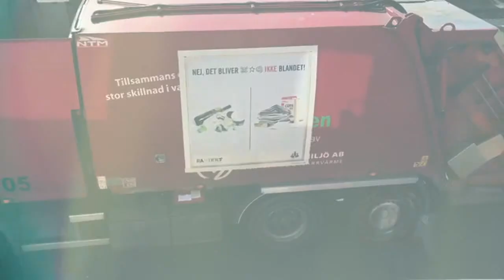Canggih, Aksi Pengambilan Sampah dengan Teknologi